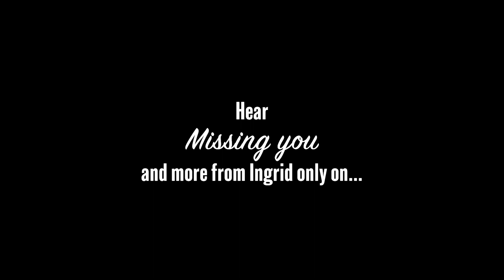Ingrid Michaelson performs "Missing You"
Ingrid Michaelson joined us for our KS95 Morning Show Listener Meet & Greet and performed her hit song, "Missing You" on Wednesday, June 5th at Urban Growler Brewery!